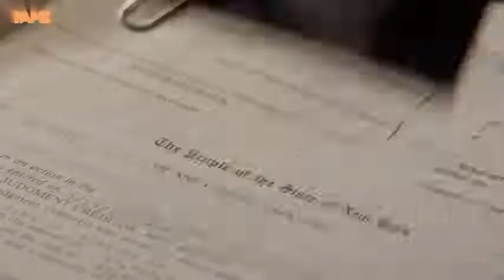The blacklist -release sn 10